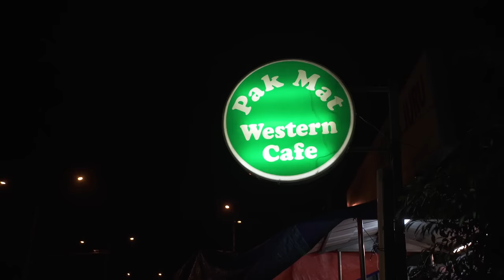MANA PAKMAT ?- Zukieee